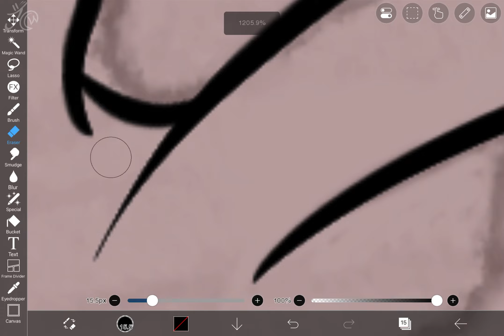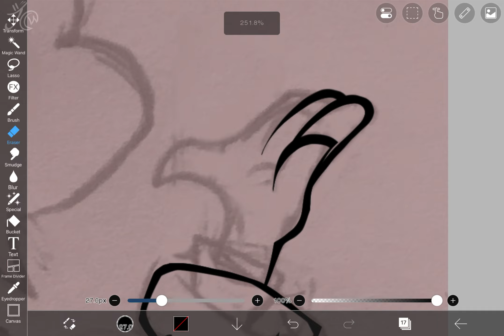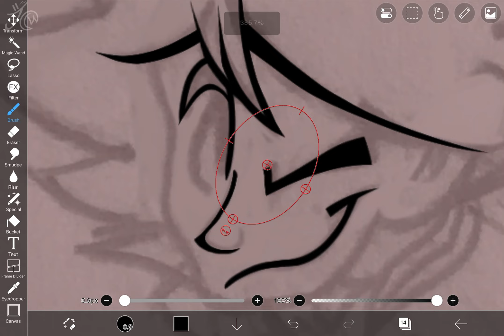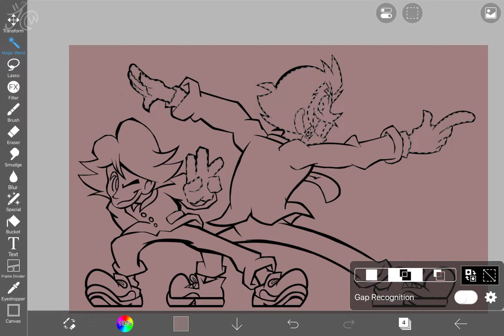Lupin from his Past to Present Day!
For the Finale of Lupin Zero, I decided to make this nice illustration of how Lupin became the greatest thief of all time! I wish you a colorful day👋🏾😊

Softwares: IbisPaintX / VN Video Editor

The Lupin the Third series is created by Monkey Punch and TMS Entertainment(with the help of Discotek Media).